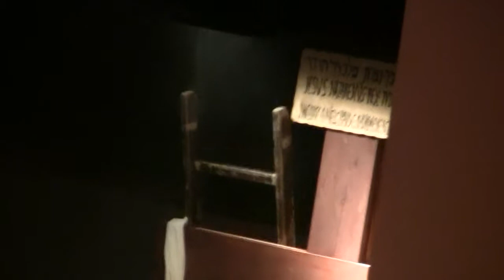La Pasión(VIII). Hinojosa del Duque(Córdoba)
Los días del 21 al 23 de Marzo del 2014. Escenificación y montaje realizado por los Hermanos de la Cofradía de Jesús Orando en el Huerto con la Cruz a cuestas y Virgen de los Dolores. Mas de 100 participantes dan vida a los últimos días de Jesús.(Entrada Triunfal en Jerusalén, Santa Cena, Oración en el Huerto, Presentación ante Pilatos, camino del Calvario, Crucifixión y Resurrección...